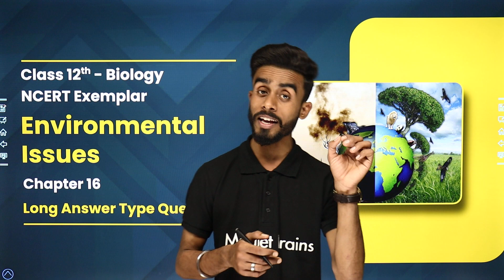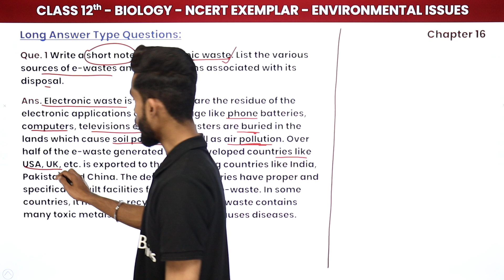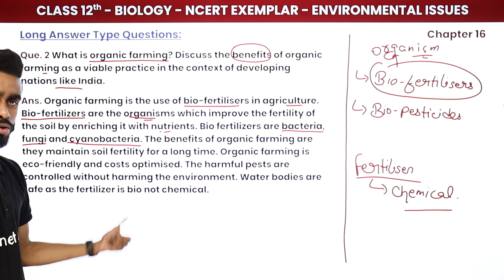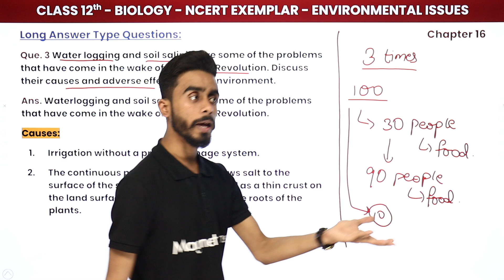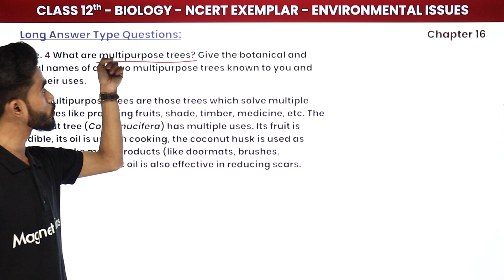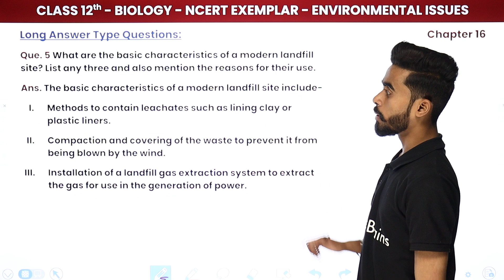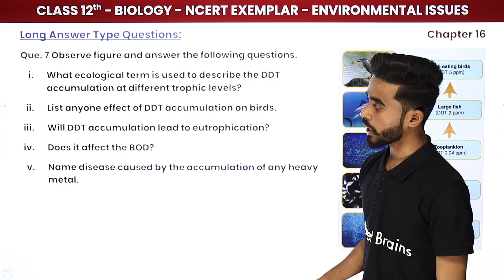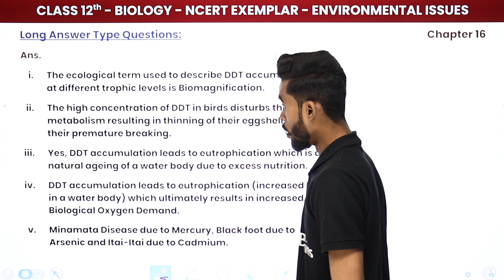Environmental Issues - Long Answer Questions | Class 12 Biology NCERT Exemplar Chapter 16 | CBSE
✔️ Class: 12th
✔️ Subject: Biology
✔️ Chapter: Environmental Issues (Chapter 16)
✔️ Topic Name: Environmental Issues - Long Answer Questions
✔️ Topics Covered In This Video (By Shubham Sir): This video looks at Environmental Issues using a Long Answer Questions created by Shubham Sir. Finally, gain insights into the ethical considerations, challenges and potential of Environmental Issues.
00:00 Introduction: Environmental Issues - Long Answer Questions
01:16 Question 1 to 9: Environmental Issues - Long Answer Questions : Chapter 16
          Que. 1 Write a short note on electronic waste. List the various
sources of e-wastes and the problems associated with its
disposal.
28:09 Website Overview